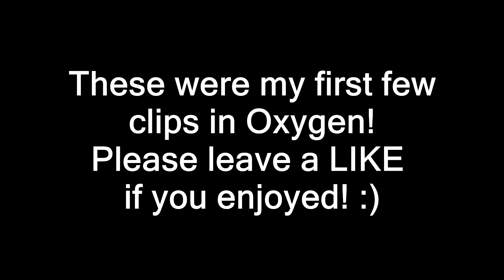Sukie - Joined Oxygen Supremacy